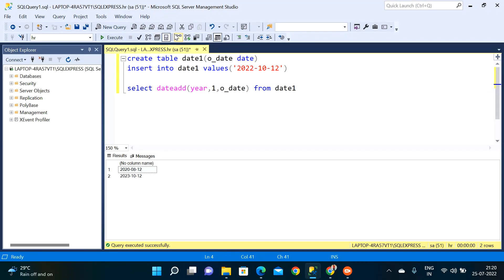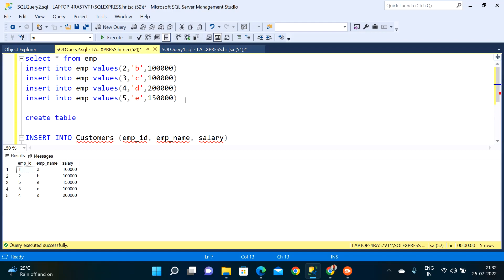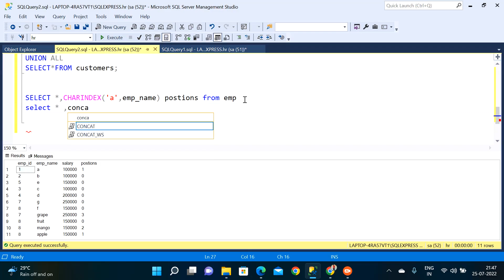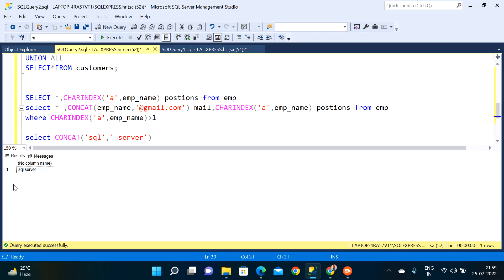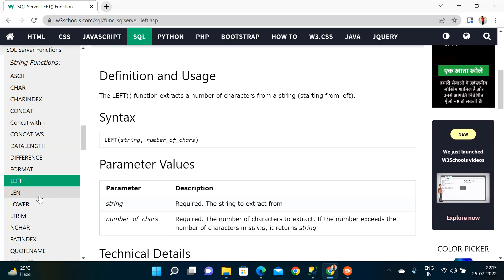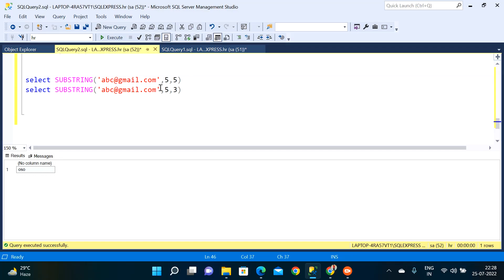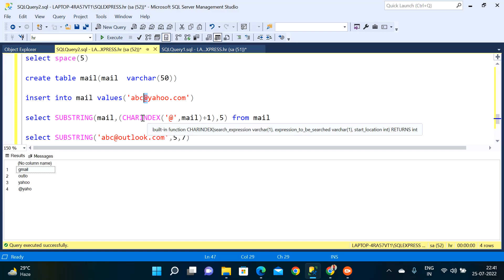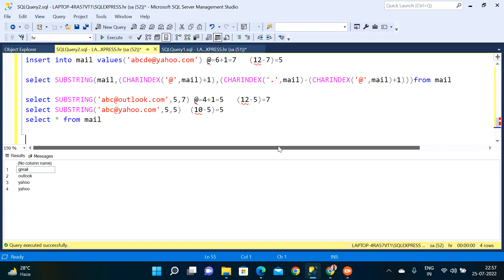String Functions in sql server